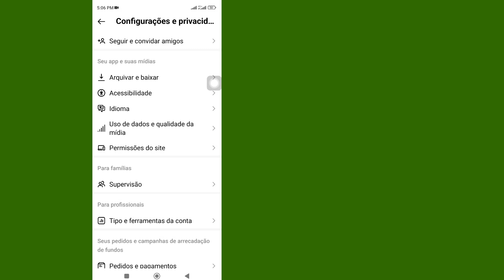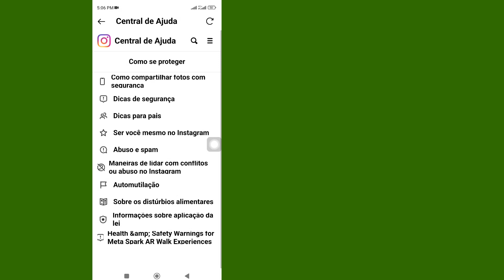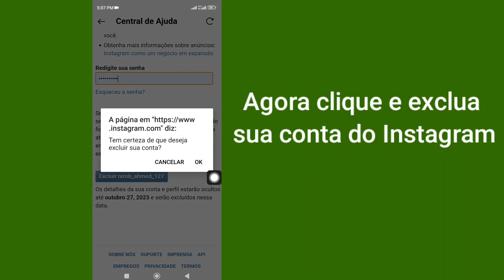Como excluir conta do Instagram permanentemente 2023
Olá pessoal,
 Neste vídeo vou te mostrar

 Continue assistindo o vídeo até o fim. É um método muito simples e fácil